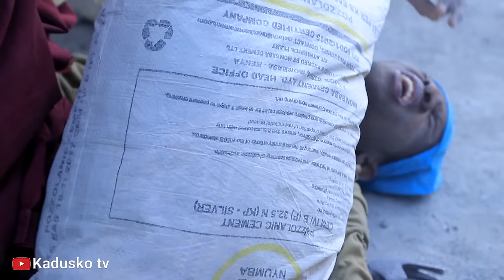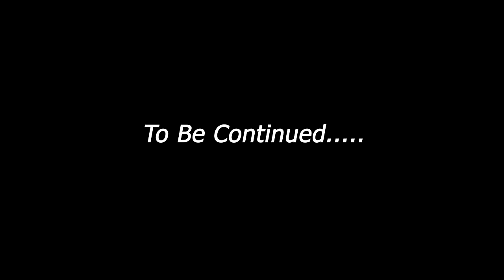WORST WEDDING DAY🤣🤣Bride Cancelled Her Weding After The Groom Did This To Her On Their Wedding Day.